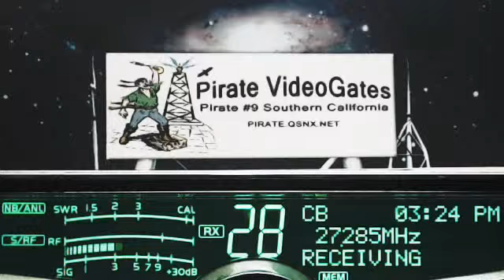389 AL, 347 SpaceHog IL, 357 WhiteCloud IN, 142 MosquitoMan AR, Shotgun HI, ChickenPlucker KY